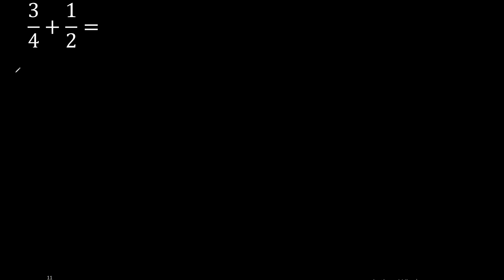3/4 plus 1/2 Adding Fractions With Unlike Denominators 3/4+1/2 How to find sum of two fractions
sum of fractions with different denominators
sum of heterogeneous fractions m316